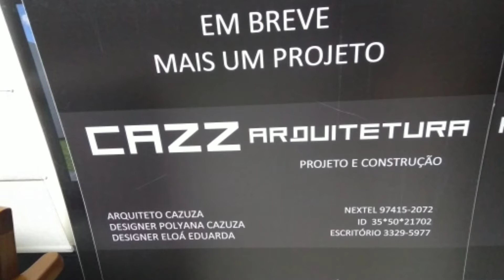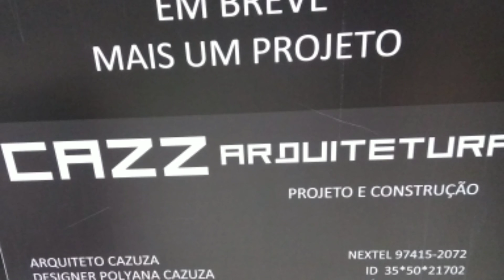MESA DE DRYWALL A 10 ANOS ATRÁS FEITA POR NÓS JAMAIS VISTO !!!!